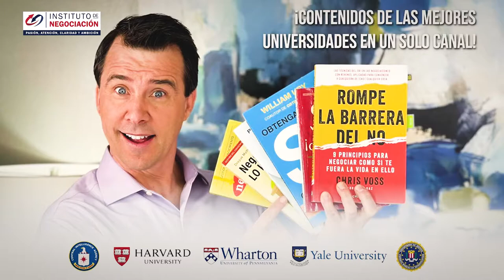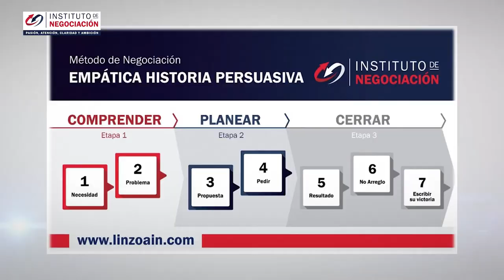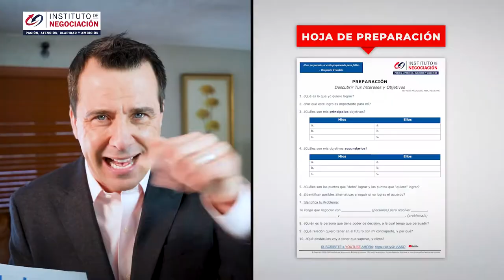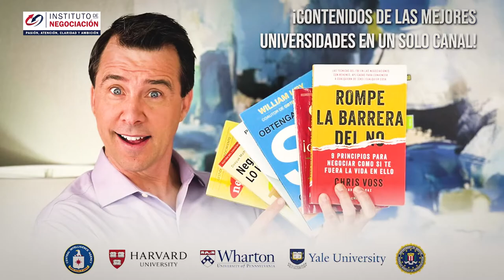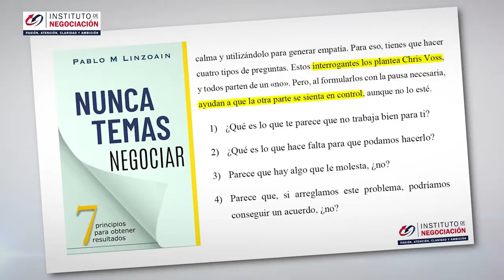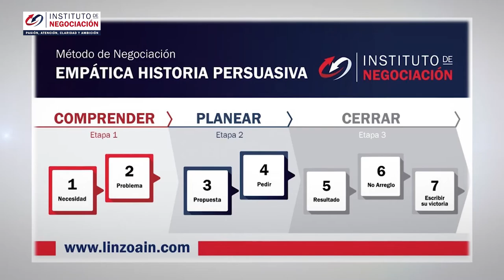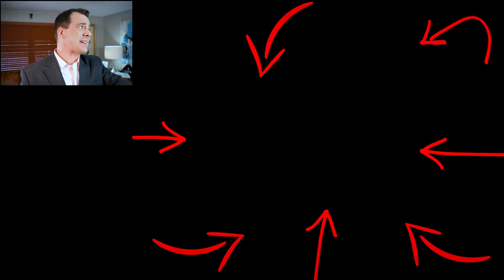7 Maneras Inteligentes De Tratar Con Personas Tóxicas Y Narcisistas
👉🏻 El destacado experto internacional en negociación, Pablo M. Linzoain, muestra 7 Maneras Inteligentes De Tratar Con Personas Tóxicas Y Narcisistas

7 Maneras Inteligentes De Tratar Con Personas Tóxicas Y Narcisistas